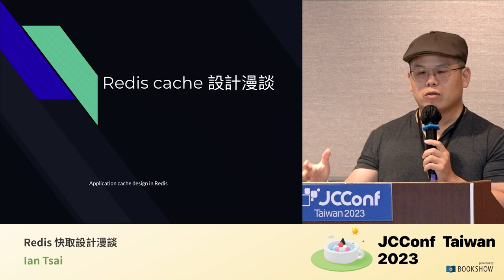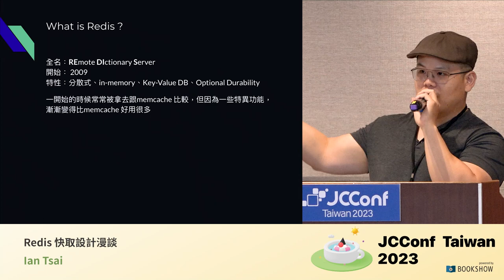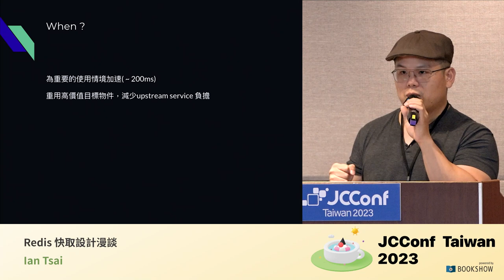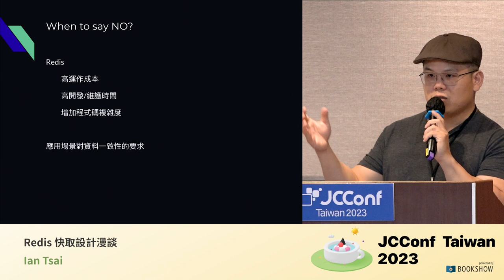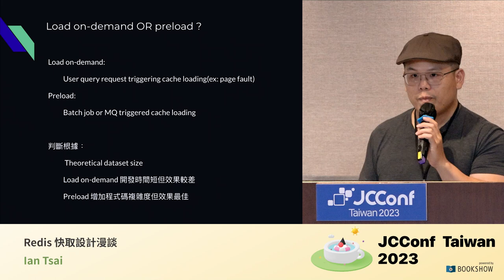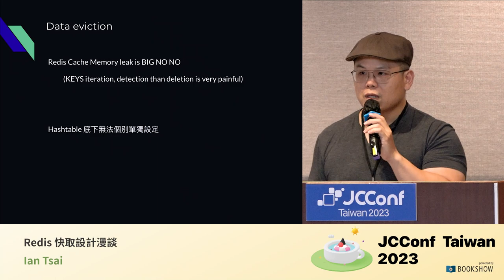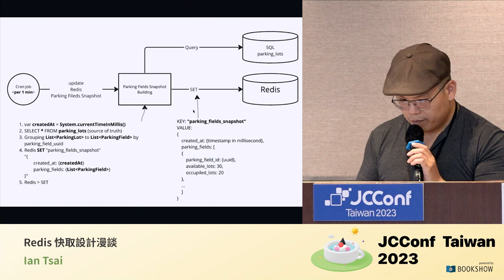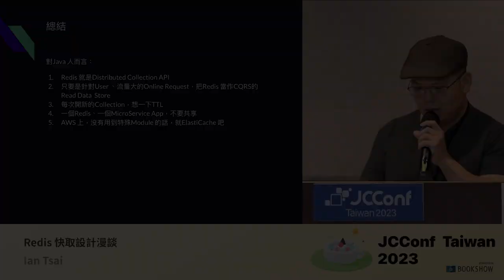402CD 01 Redis 快取設計漫談